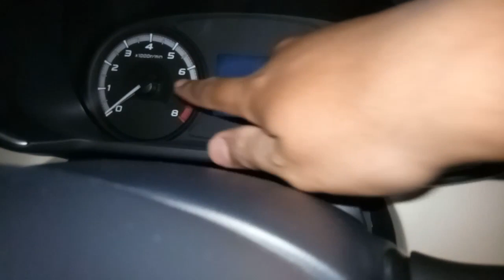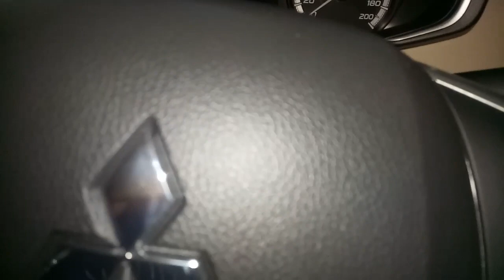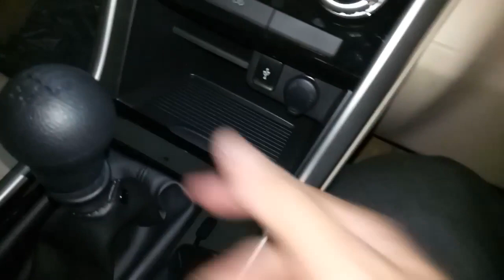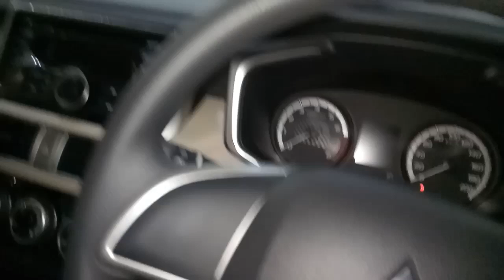In Depth Mitsubishi Xpander GLS M/T 2018 - Indonesia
Untuk Menanyakan Harga lebih Lanjut Bisa Hubungi